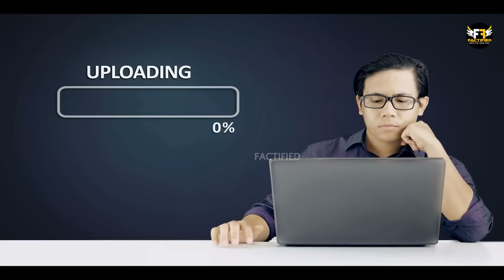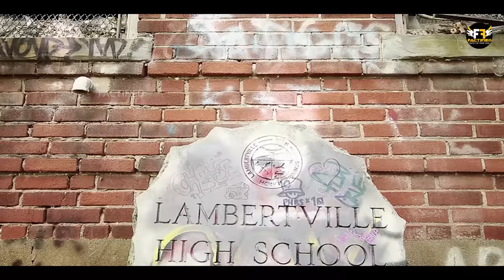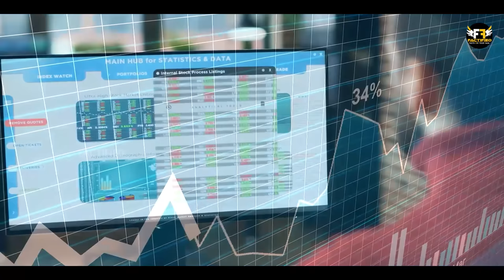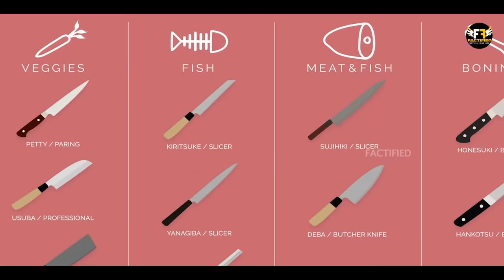Keyboard में Space Bar बाकी keys से लम्बी क्यों होती है? | 20 Random Facts in Hindi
Video Title: Keyboard में Space Bar बाकी keys से लम्बी क्यों होती है? | 20 Random Facts in Hindi